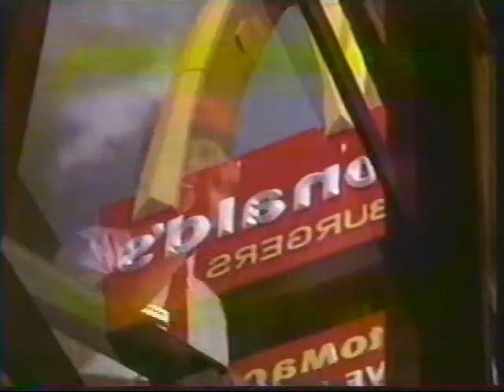Comerciais 17 05 1992